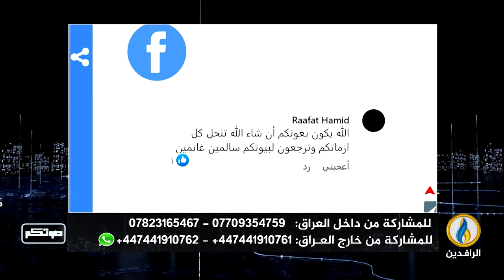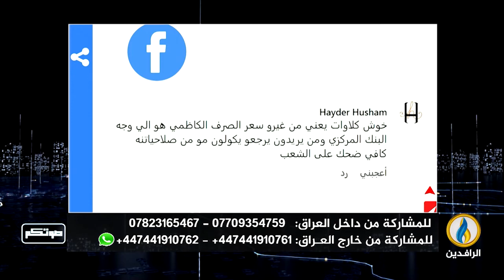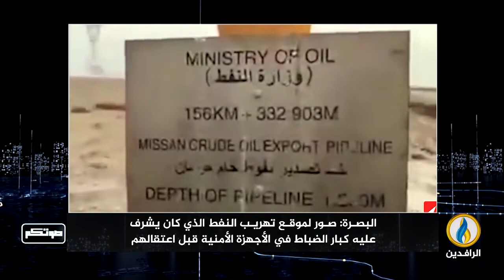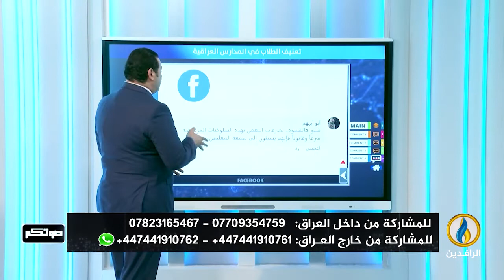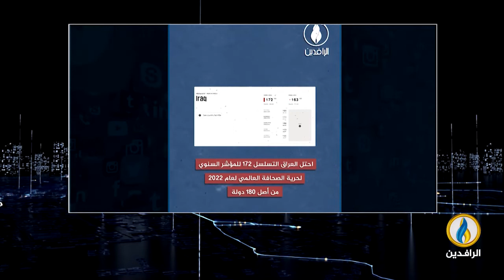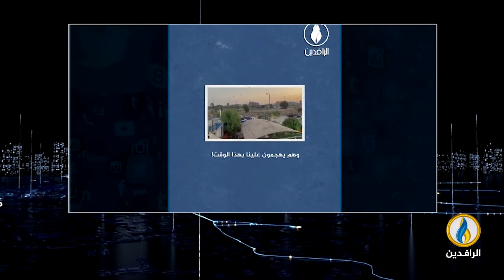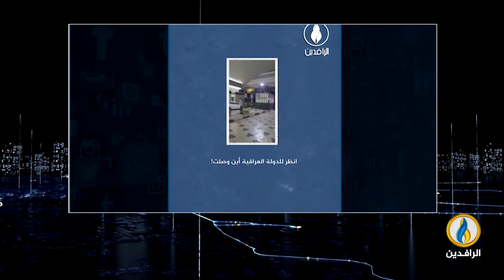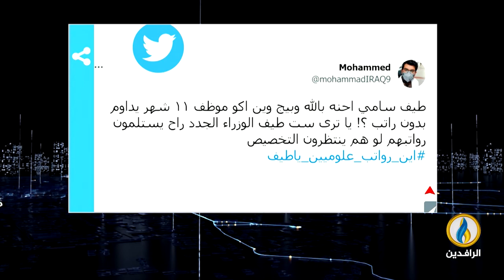صوتكم | 2 - 11 - 2022